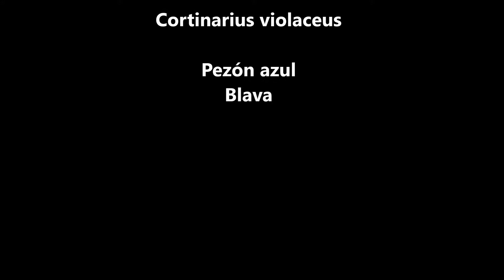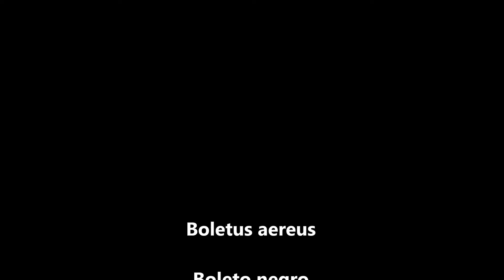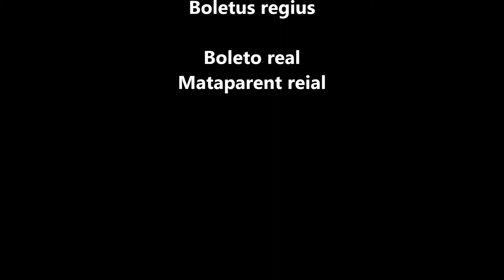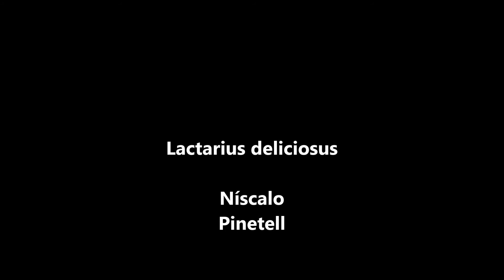QUE SETAS SON COMESTIBLES EN SEPTIEMBRE